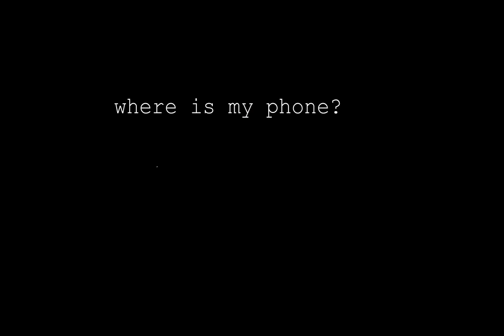Lucas Stills Project